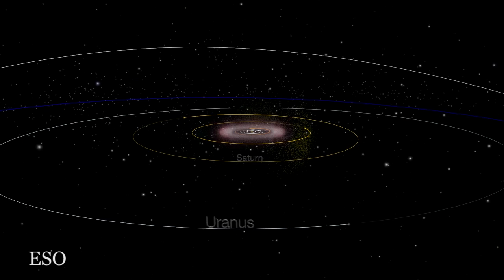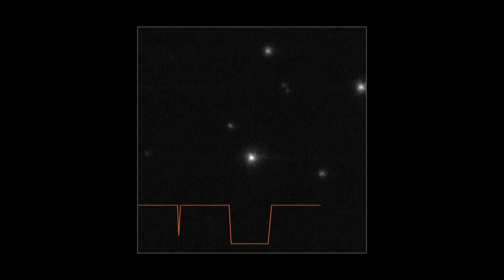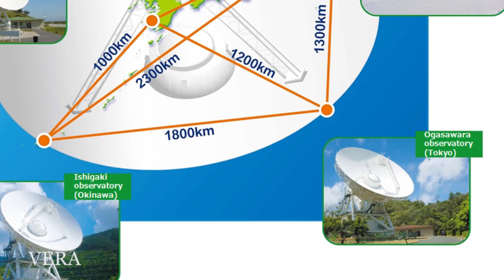Asteroid with Rings. Precise measure to center of galaxy. 360 panorama of Milky Way | SFN #131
The "Centaur" Chariklo is observed with two rings around it!

New, highly accurate distance to center of our galaxy found.

360-degree panorama of our Milky Way released on WWT

To access Microsoft Research's World Wide Telescope, go to get started!

Official Twitter: @SpaceFanNews
Tony's Twitter: @DeepAstronomy
Scott's Twitter: @ScientificScott